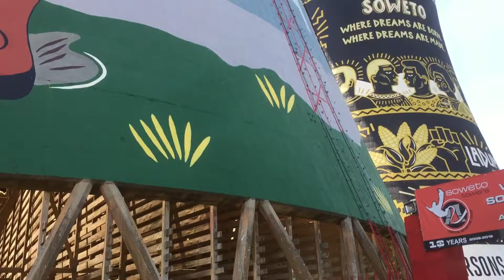21st BIRTHDAY VLOG 🥂 | Nokukhanya Zwane | South African YouTuber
**OPEN ME**

I’m finally uploading another video – MY 21st BIRTHDAY VLOG!!
I really hope you enjoy it just as much as I enjoyed editing it!!